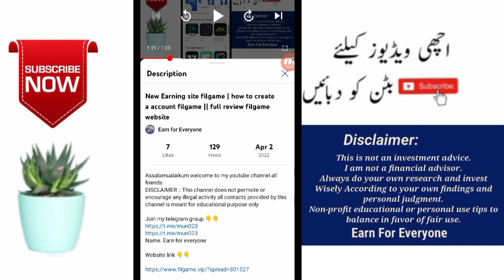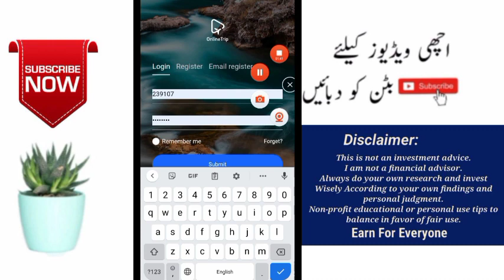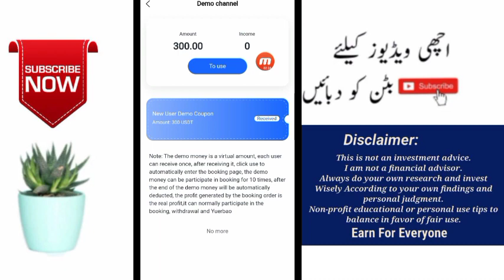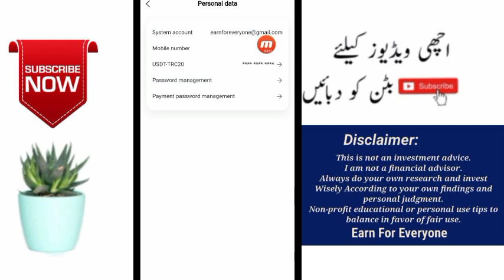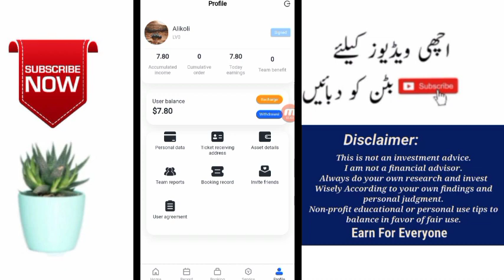New Earning site without investment || h5.onlintrip website real or fake full review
Name. Earn for everyone

Withdraw jazzcash eassypass
How to work online without investment
How to join online Earning site
How to earn money online without investment
How to create a account h5.onlinetrip website
Join h5 onlinetrip
Work h5 onlinetrip website
Account kasay banay h5onlintrip
Withdraw paroof
How to withdraw jazzcash eassypass

@earn for everyone